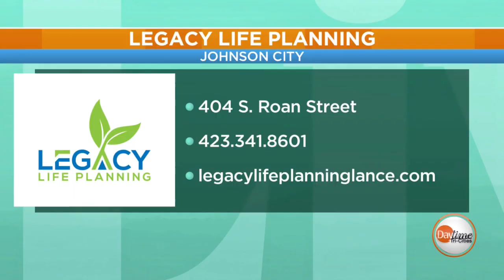Legacy Life Planning helps with debt management, estate planning, tax strategies & so much more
Lance Evans with Legacy Life Planning, shares with us how Legacy Life Planning can be your strategic financial advisor! Please click on and watch the video to find out more about Legacy Life Planning!